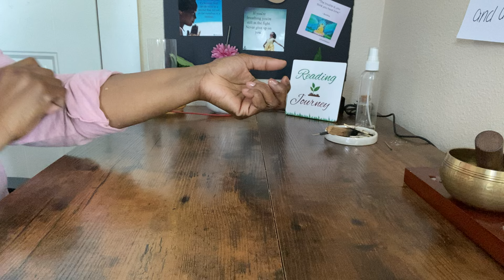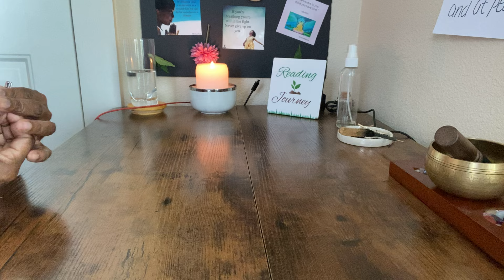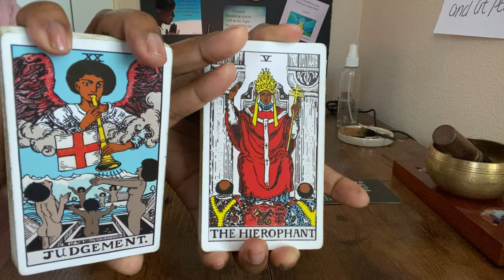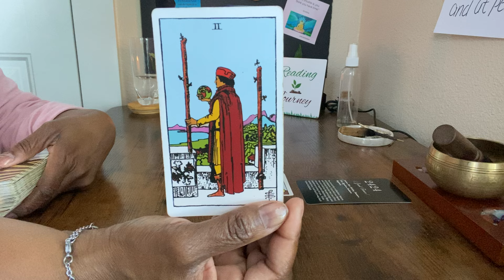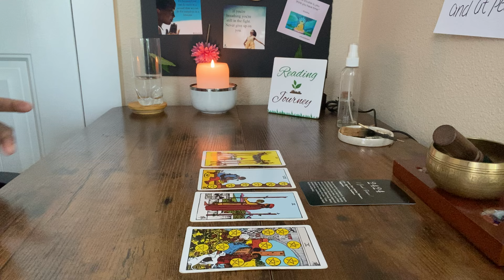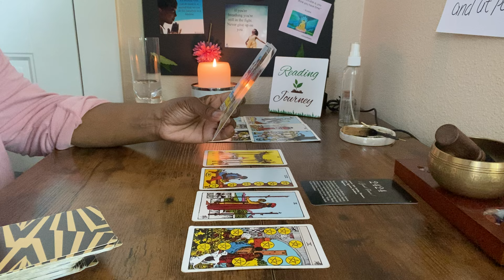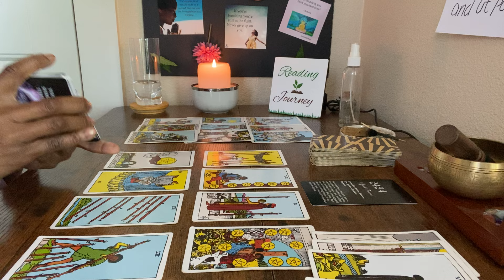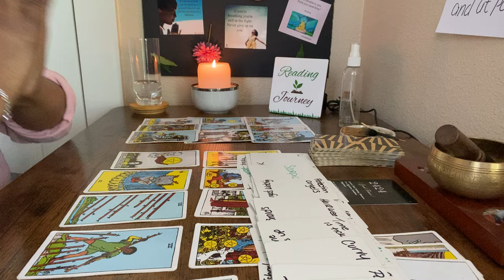🏃🏾‍♀️Leaving 💼These People/Place Secretly Getting EVERYTHING Back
Welcome or welcome back to the channel! So, glad you were drawn to me. Come on in and let’s get you the answers you need.